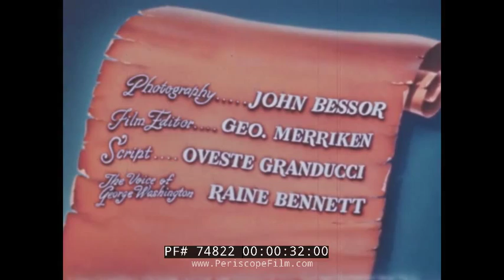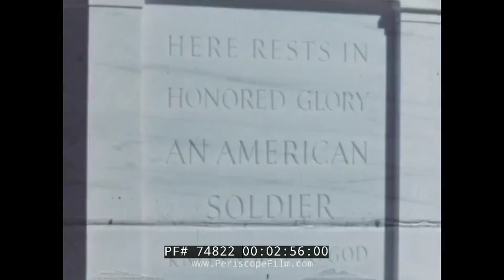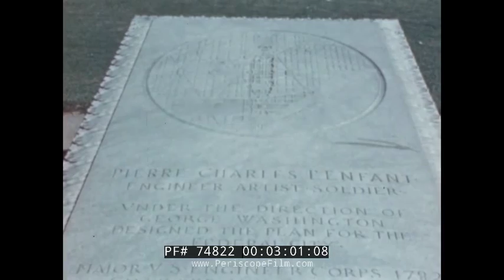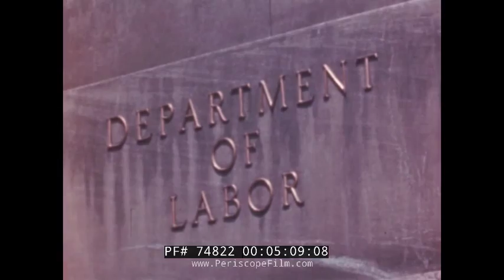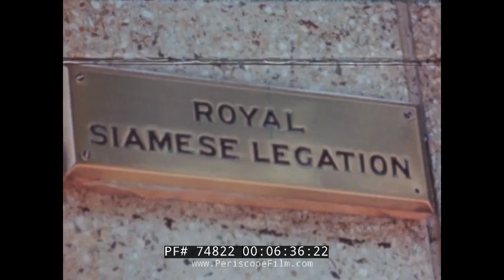WASHINGTON D.C. COLOR TRAVELOGUE 1946 WORLD WAR II 74822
This 1946 color travelogue of Washington, D.C. was (judging from the lack of traffic) shot during WWII and released in 1946 by the Byron organization.  Created by the Greater National Capital Committee of the Washington Board of Trade, INVITATION TO THE NATION shows the many tourist sights of the District of Columbia and its environs, including Mount Vernon.  Some of the iconic places in the film include the Lincoln Memorial, Jefferson Memorial, Washington Monument, Tomb of the Unknown Soldier and Arlington, downtown Washington D.C. with bustling traffic, pedestrians and PCC trolley cars, the Masonic Memorial, the White House, the Capitol Building, the Navy Department, Department of Justice, Department of Labor, Post Office, Treasury Department, National Archives, Smithsonian Institution, Folger Library, Cochrane Art Gallery, National Gallery of Art, Ford's Theater, Peterson House, Tudor Place, Convention Center and Armory, Rock Creek Park, National Theater, National Zoo, Potomac River, C&O Canal, National Cathedral, National Airport, Bus Depot, Fairfax Street in Alexandria, and more.